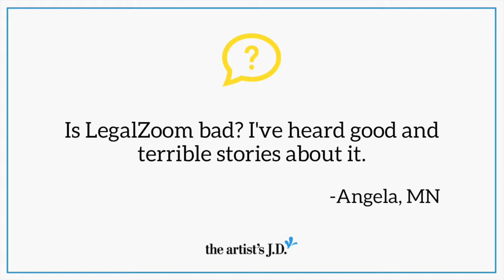Is LegalZoom good or bad?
LegalZoom is cheaper than a lawyer, but you’ve heard good and bad stories about it. When should you run far away? When might it be okay to use it? That’s exactly what we’re covering in this week’s episode of Ask Kiff.

Read the show notes, listen to an audio-only version, or read the transcript

What's Ask Kiff? Each week, Kiffanie adds ease to the legalese of running your creative business by answering one question submitted by creative business owners just like you! Have a question you want to submit?